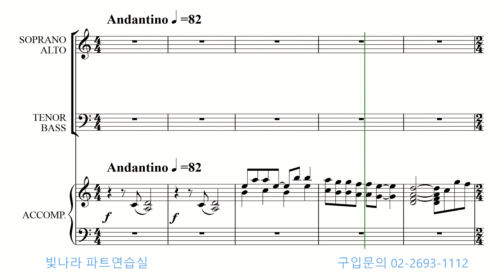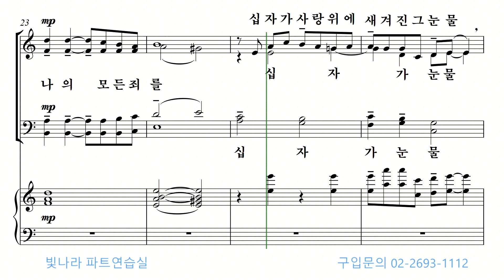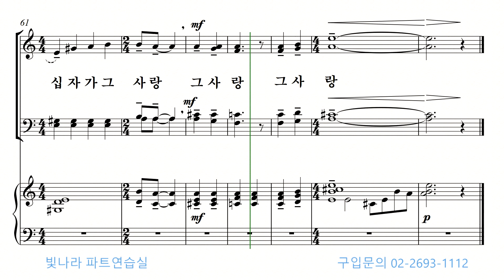빛나라 [빛나라성가28] 11. 십자가 새겨진 그 사랑(김애리) -알토